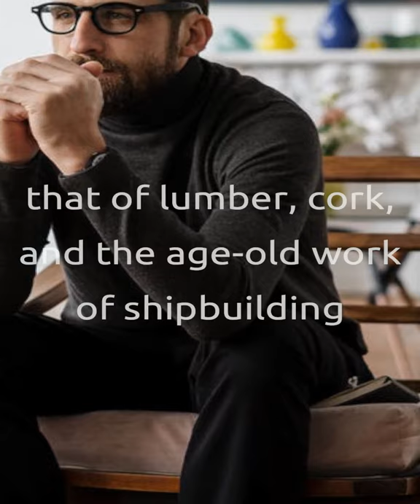historically spain held a world monopoly on merino sheep and their...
Connect with people immediately and start talking with them.

Historically, Spain held a world monopoly on merino sheep and their wool; Spain's wool and textile production (including cotton) is still important, as is that of lumber, cork, and the age-old work of shipbuilding